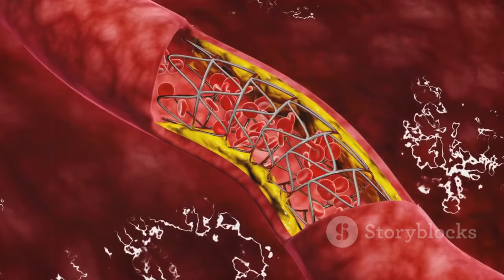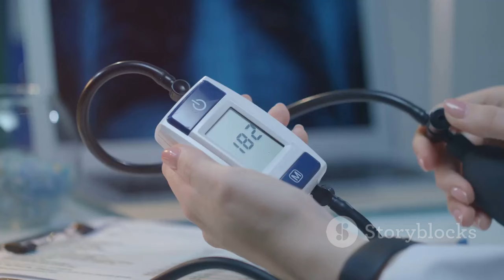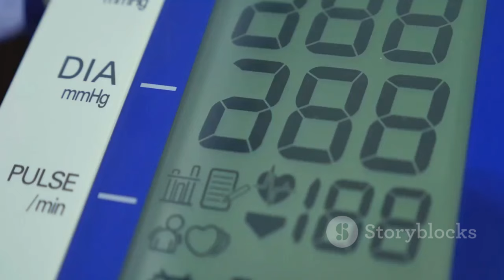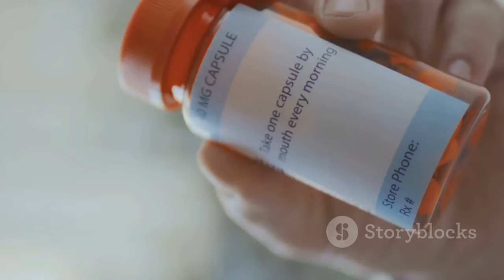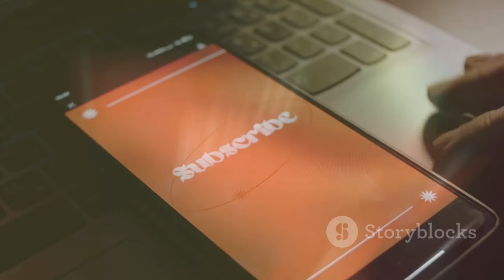Amlodipine Alert! Avoid These 13 Things While Taking Amlodipine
- Special Customizable health Tri-Blend Shirt
- Health foods to buy
- Unique Wellness-Absorbent Underwear (Pull-Ups) Size Large (30"–40" Waist) 56 Count

13 Things to Avoid When Taking Amlodipine (Norvasc)

Today, we're diving into an important topic for anyone taking amlodipine, also known as Norvasc. This medication helps millions manage their blood pressure and live healthier lives. But like any medication, it comes with some important dos and don'ts. We're going to break down thirteen things you should avoid while taking amlodipine to ensure you're getting the most out of your treatment and staying safe. So, let's jump right in.

OUTLINE:
00:00:00 Intro
00:00:28 A Surprising Interaction
00:01:10 A Risky Mix
00:01:50 Think Twice Before Reaching for That Cold Medicine
00:02:30 Proceed with Caution
00:03:16 How High-Fat Meals Can Affect Amlodipine
00:04:02 Don't Skip Your Amlodipine Doses
00:04:48 Why You Should Never Stop Amlodipine Abruptly
00:05:32 Recognizing and Responding to Allergic Reactions
00:06:18 Avoid Driving or Operating Machinery If Dizzy
00:07:03 A Potentially Risky Combo
00:07:50 Protecting Your Skin
00:08:30 A Conversation with Your Doctor
00:09:16 A Tricky Trio
00:10:03 Outro